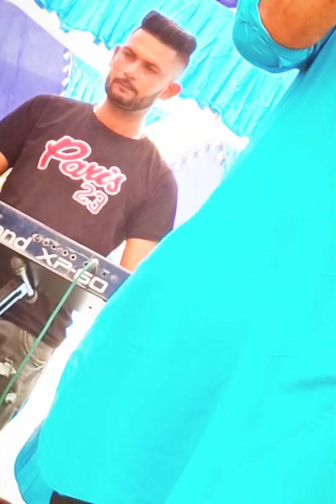Hor vi Nivan ho Fakira live Mela Dosanjh kalan Singer Rajpreet chamak Song sufi Singer Vicky Badshah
Singer || Raj preet chamak
Mela || Peera da Dusanj kla
Video by || Deep Atwal